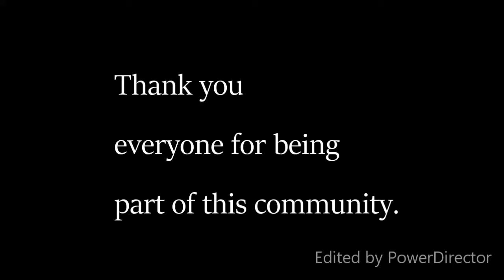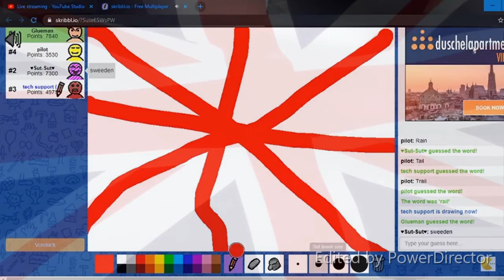Channel Rewind 2019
channel rewind